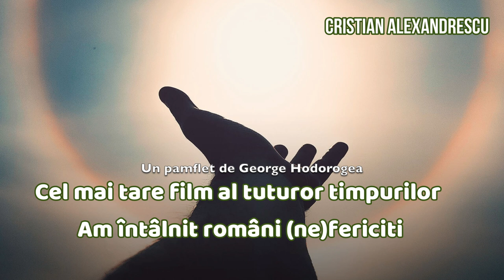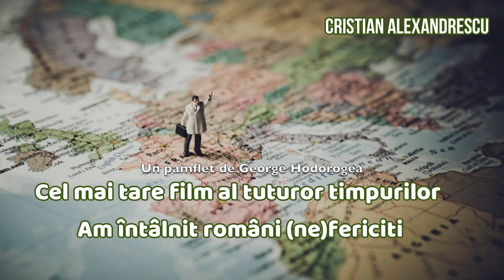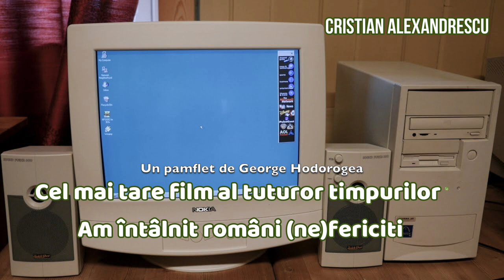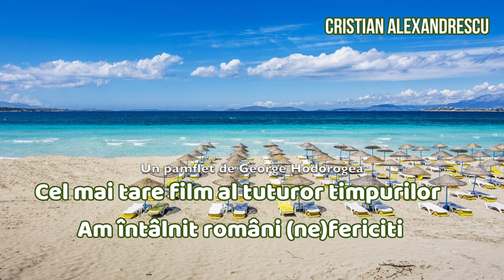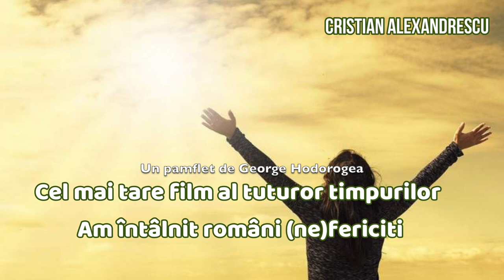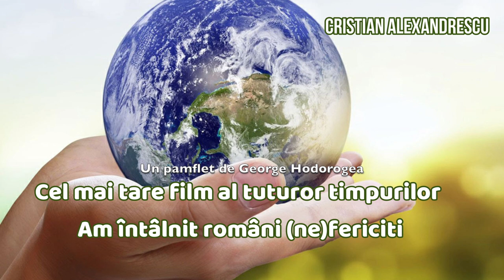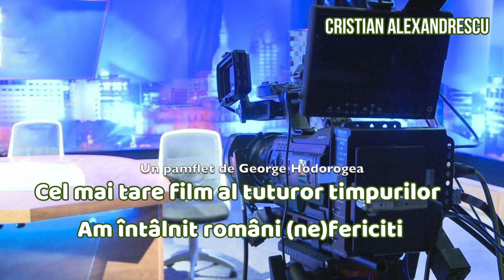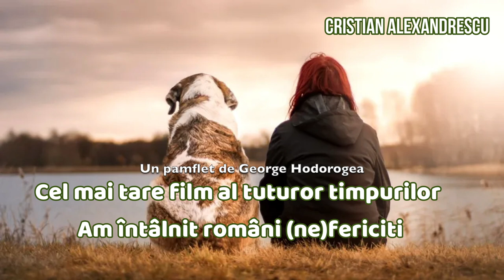Cel mai tare film al tuturor timpurilor * Am întâlnit români nefericiți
Un pamflet de George Hodorogea